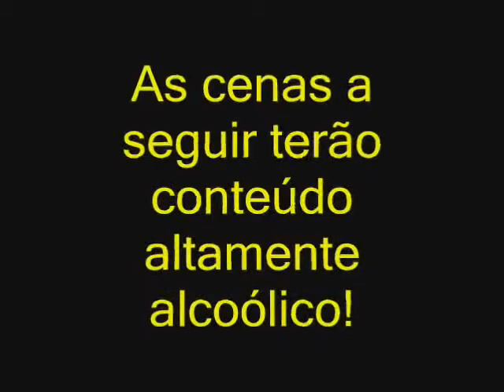Renato louco!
Um video feito no famoso esquenta da casa do Flávio!